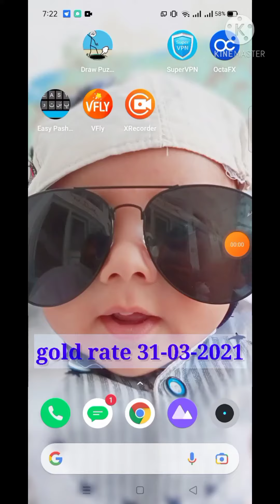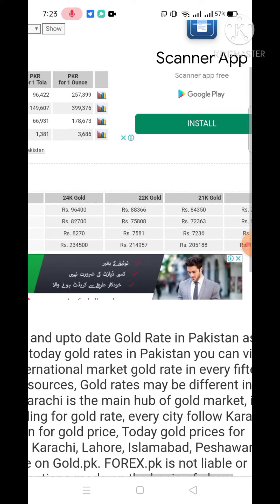Today Tola Gold Rate in Pakistan | Karachi | Gold Global | Gold Price 31-03-2021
Gold Price per tola